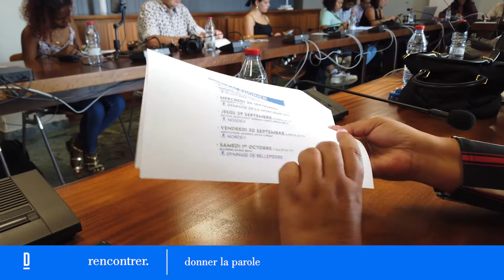DIONYCITE - Créer, évoluer et transformer ensemble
A l’occasion des Journées nationales d’action contre l’illettrisme, la ville de Saint-Denis, la Préfecture et l’Académie de la Réunion sont partis à la rencontre des parents d’élèves à l’école Eudoxie Nonge. Ensemble, ils ont échangé sur l’importance de l’accès des enfants à la culture que ce soit par la lecture, le théâtre ou encore l’écriture. C’est dans cette logique que la ville de Saint-Denis poursuit donc son engagement premier qu’est l’École du Bonheur. La maire et les élus feront le point tout au long de la semaine sur les différents éléments engagés pour améliorer le cadre de vie des Dionysiens et Dionysiennes.